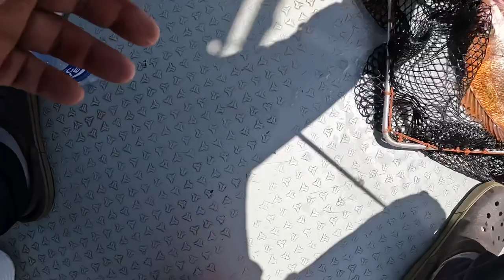I enjoyed “Tai-Rubber”. That is Red Sea Bream fishing with a rubber jig on a boat.